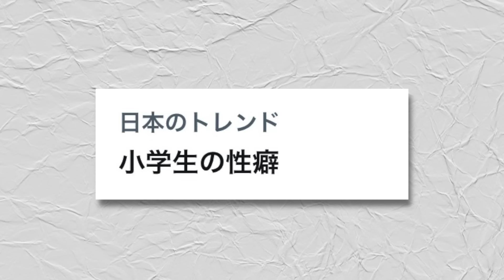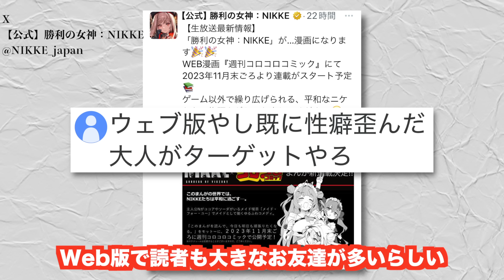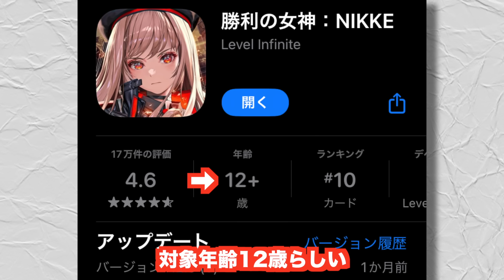尻ゲー「勝利の女神：NIKKE」、週刊コロコロコミックで連載が決定し小学生の性癖が心配されるww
ニケ1周年生放送

週刊コロコロコミック（コロコロオンライン）

ぷにる4巻発売中！ まえだくんさんX